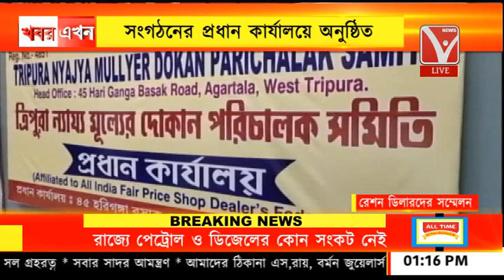ন্যায্য মূল্য দোকান পরিচালক সমিতির সম্মেলন অনুষ্ঠিত, সদর এএমসি কমিটির ত্রি-বার্ষিক সম্মেলন